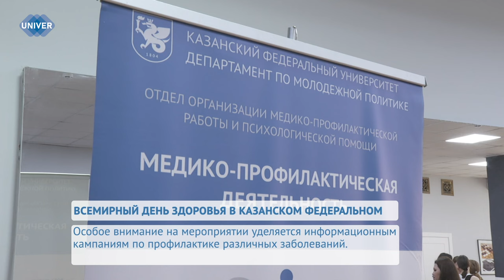ВСЕМИРНЫЙ ДЕНЬ ЗДОРОВЬЯ В КАЗАНСКОМ ФЕДЕРАЛЬНОМ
В Казанском федеральном университете ежегодно проводится мероприятие, посвящённое празднованию Дня здоровья. Это событие – одно из самых ярких и значимых в университете, так как общее состояние и самочувствие студентов и сотрудников является приоритетом для вуза. Какие интерактивы и конкурсы были подготовлены - расскажем далее.